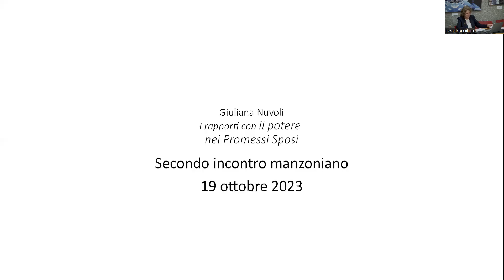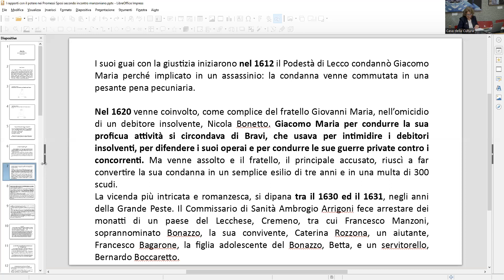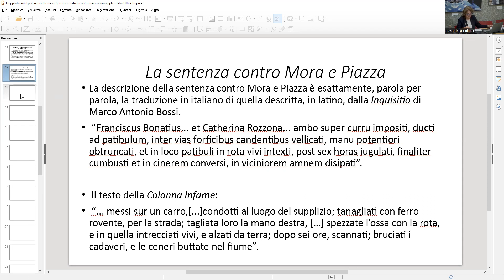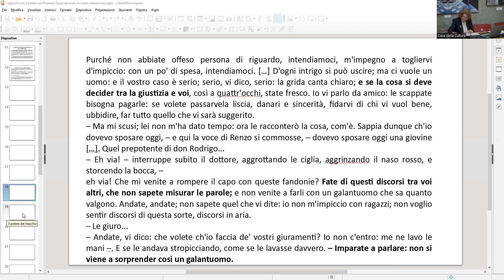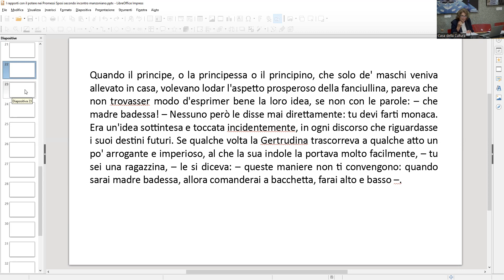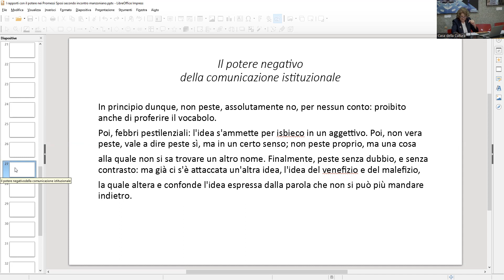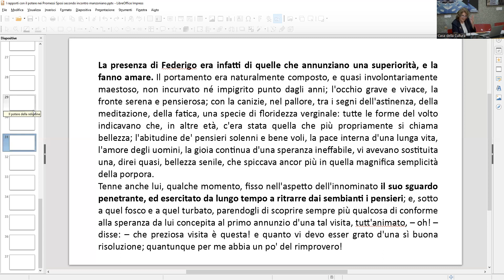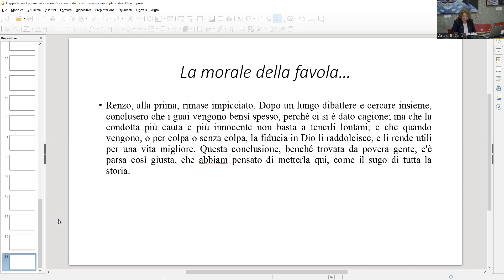Tre incontri per i 150 anni dalla morte di Alessandro Manzoni : I rapporti con il potere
In occasione del 150° anniversario della morte di Alessandro Manzoni, l’Associazione Dante e le arti, in collaborazione con Casa del Manzoni e la Casa della Cultura, propone un ciclo di 3 incontri on line su tre macro temi legati alle opere di Manzoni.
Gli incontri saranno tenuti da Giuliana Nuvoli già professore di Letteratura Italiana all’Università degli Studi di Milano e presidente dell’Associazione Dante e le Arti.

19 ottobre 2023 ore 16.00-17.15 I rapporti con il potere
Nelle opere di Manzoni sono fondamentali due elementi legati al potere:
quali sono i tipi di potere dei singoli personaggi e come ognuno di loro lo esercita;
in che relazione i personaggi si pongono con le forme o le figure istituzionali di potere e quale ne è l’esito. Finalità formativa: insegnare che le relazioni fra gli esseri umani devono essere guidate dal rispetto delle regole morali, delle leggi, dell’altro e di se stessi.
 Il progetto è inserito nel palinsesto Manzoni 150 del Comune di Milano